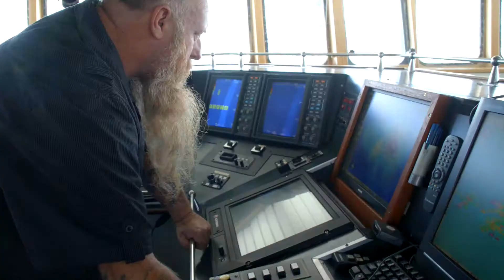The science behind the sustainability of New Zealand orange roughy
In 2016 New Zealand's largest orange roughy fisheries received Marine Stewardship Council (MSC) certification.

This is a big achievement given the fisheries were overfished during the 1980-90s. The MSC’s sustainability tick is recognition of the improvements made in the science and management that has seen the fisheries rebuild to sustainable levels.

New Zealand now harvests less than 5 adult orange roughy for every 100, leaving 95 to breed and sustain a healthy population.